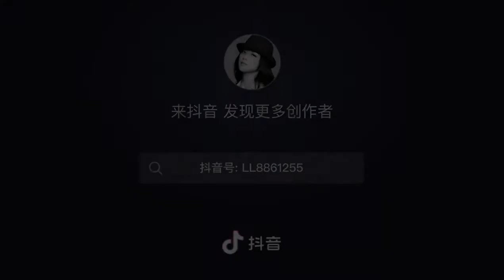cute south korean couple love story ❤️❤️